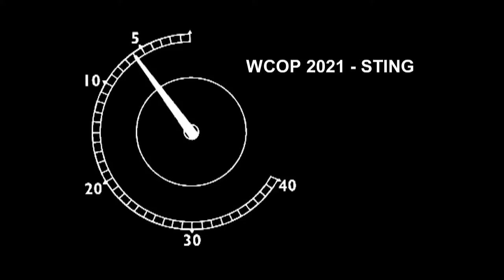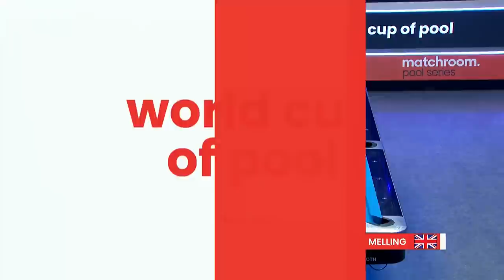Estonia vs Great Britain A | Last 16 | 2021 World Cup of Pool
Denis Grabe and Mark Magi of Estonia face off against Chris Melling and Jayson Shaw of Great Britain A in the round of last 16 at the 2021 World Cup of Pool.

Watch the 2022 World Cup of Pool 14-19 June, live on Sky Sports, DAZN, Viaplay, and Matchroom.Live.